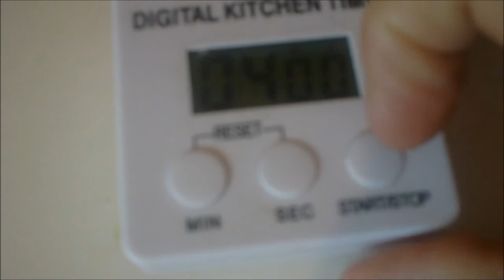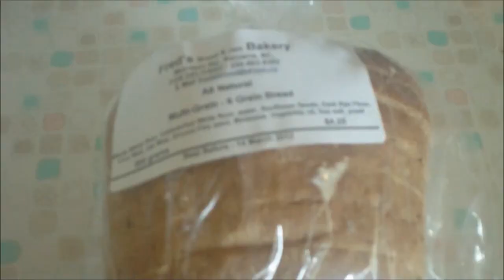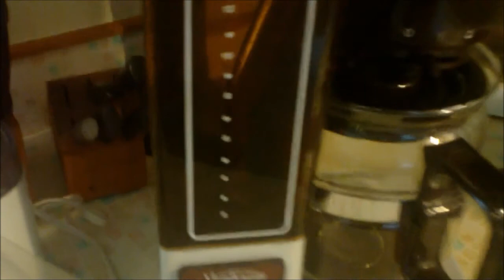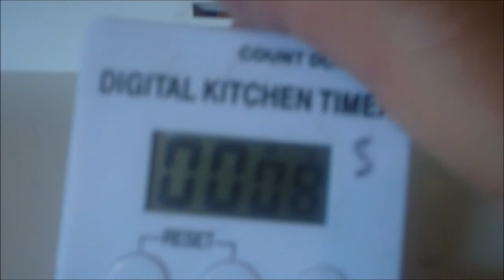Fred Cooks Sunday Breakfast! - Fred and Sharon's Reality Show - Day 2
Warning -- this video may make you hungry!.